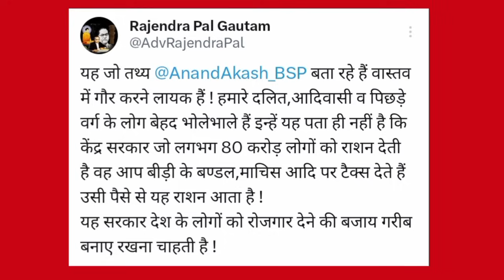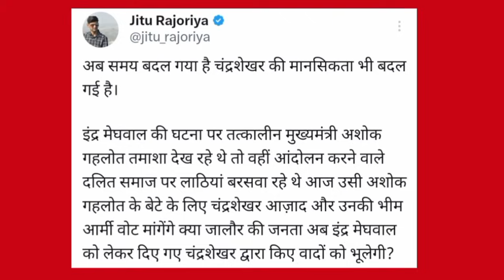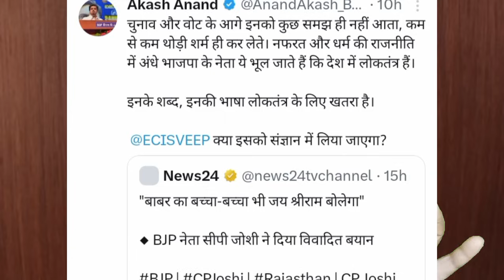आकाश के मास्टर प्लान से बसपा का 300 पार।मायावती खुश आकाश पर।Mayawati ka video#deshipsbvlog